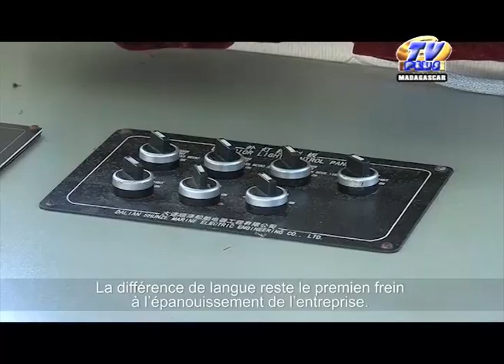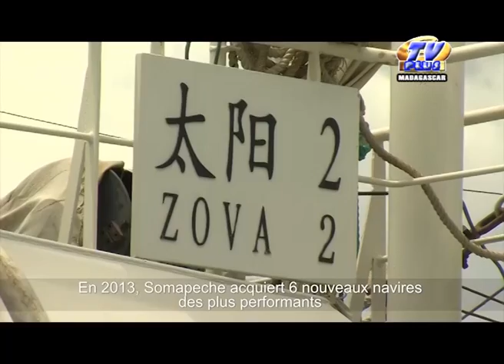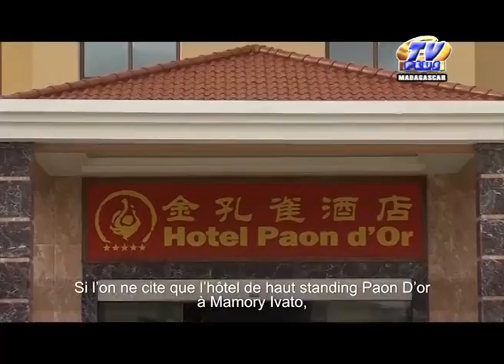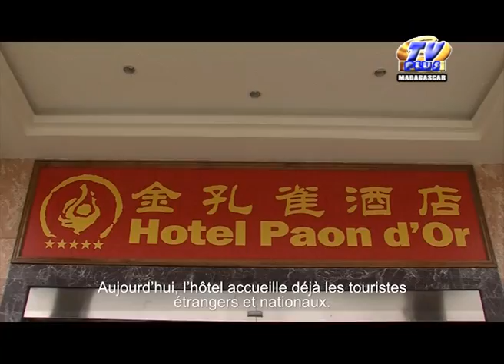DOCUMENTAIRE LA CHINE A MADAGASCAR ECONOMIE Part 1 du 26 mai 2014